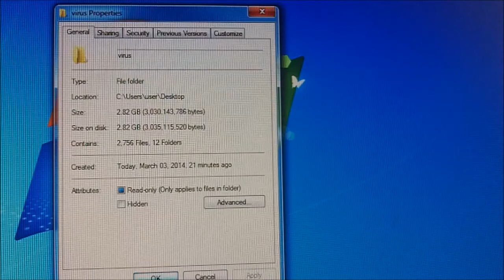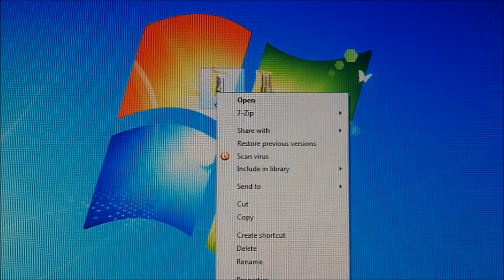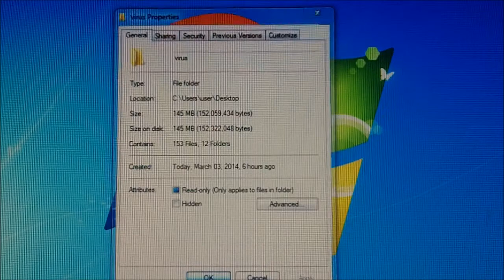ig33ku - Avast Retest with my standard clean up using Malwarebytes scan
I thought the results of what I posted in my previous Avast scan was off so I retested Avast again along with my standard clean procedure (yes I spelled it wrong in the intro) with Malwarebytes. As you can see no AV can by itself remove all the viruses out there even with a backup AV helping it. So the best thing you can do is do daily incremental backups of your essential data files and weekly full backups if your data is that valuable to you or if you happen to visit a lot of questionable sites with a lot of questionable content. (3 March 2014)